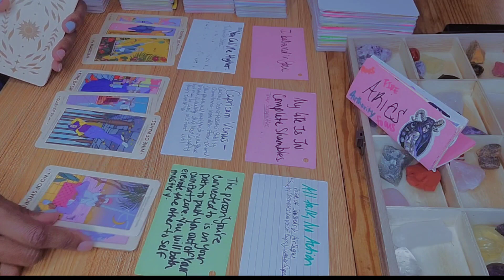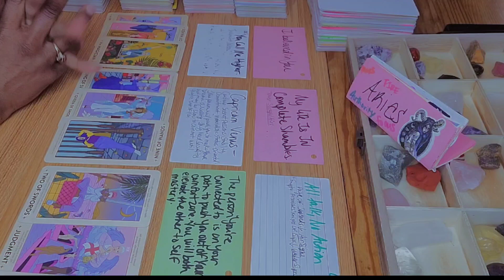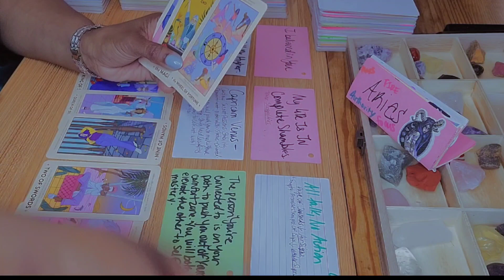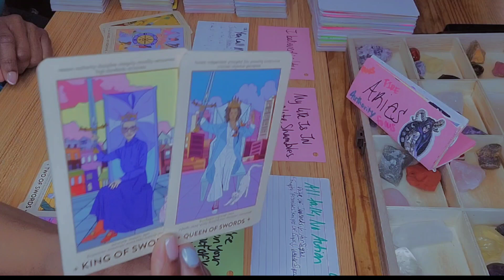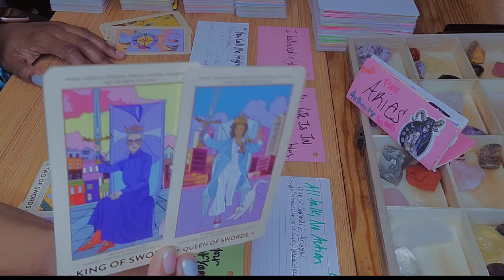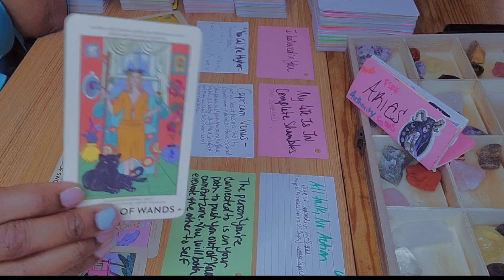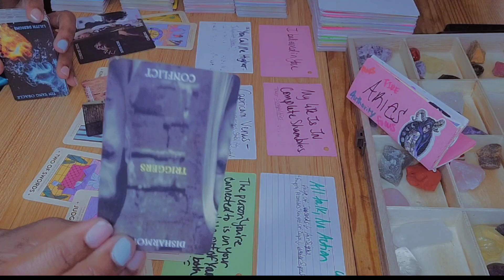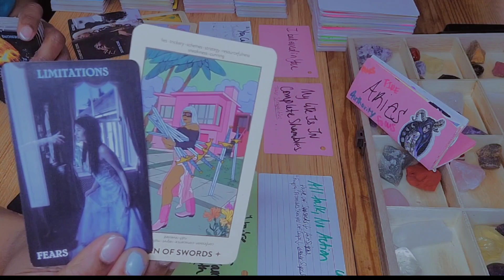Aries ♈️ Their Life Is In Complete Shambles 😵‍💫 BUT Positive Change Is Coming| Aries Love Tarot 2023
In this video, I'm giving you a quick Tarot reading for your sign Aries. This reading is meant to help you plan for the future and see what might be coming your way.

If you're an Aries, you know that life can be unpredictable at times. This Tarot reading is designed to help you navigate the complexities of your life and find the path that leads to your best future. I'll help you see the potential roadblocks that may be in your way, and offer you advice on how to overcome them. Let this Tarot reading help you take the steps that will lead you to your best possible future!

Hey y'all 🖐🏽